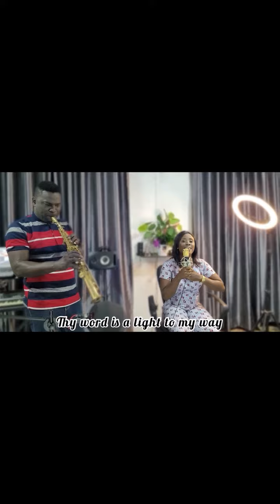Akinwale David 🎷🎷(CAC Sunday school Anthem)